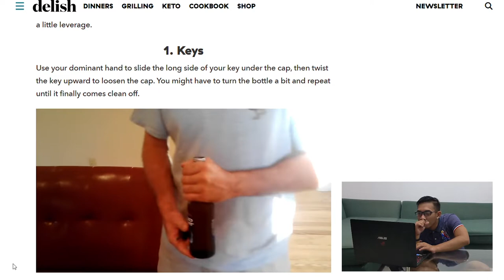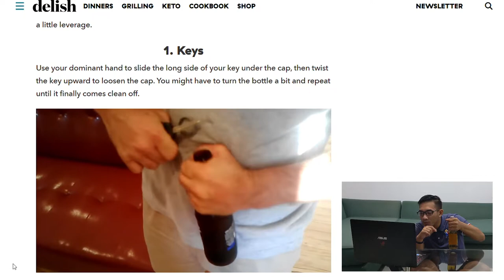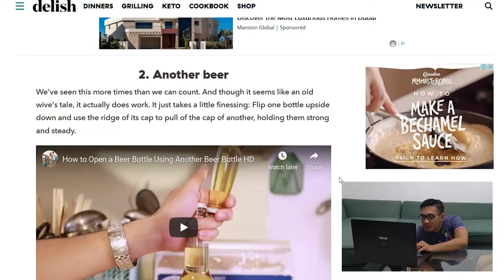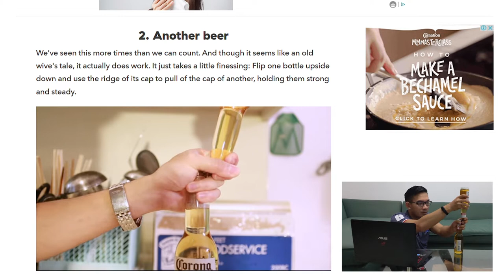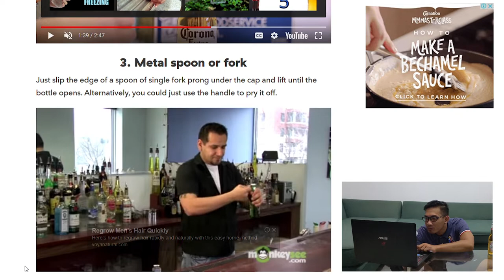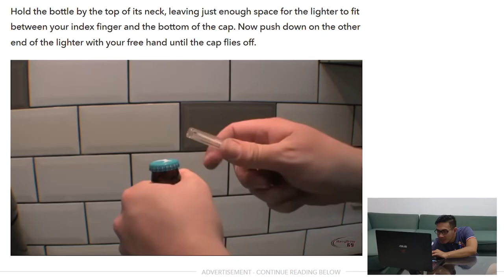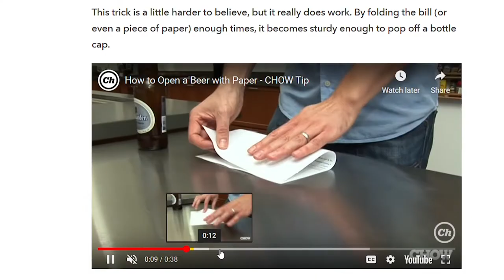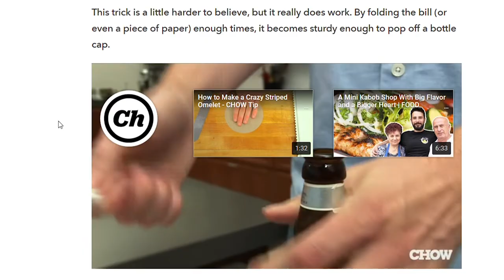LEARN: TRICKS To Open A Beer Without Bottle Opener [Using Simple Tools] | Learn With Putra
In this video, I learned some tricks "To Open A Beer Without Bottle Opener".
I decided to make a video about it, so I can share my learning experience to you.
I hope you learn something from it! Enjoy!

➤ About this video:
This is my very first video!
In this video, I managed to did 5 of 13 tricks that I found.
I tried the tricks that only using simple tools like: keys, spoon, lighter, another bottle, and paper/dollar bill.
I found out that its not that easy to open a beer without bottle opener.
Maybe because it's my first time, but at least I successfully did it!
I learned the tricks from a website in the internet. You can check the website's link that I mentioned below.

➤ About my channel:
-- Learn With Putra --
Hi everyone!
I'm Putra from Indonesia.
I am a programmer and also crypto enthusiast who really interested to learn new things.
This channel is about how I learn all new things that I never learned or experienced before,
and also I will share some of my knowledge to you!
Enjoy my videos and let's learn and get smarter together! :)

so you will be notified about my latest video and update.
Thank you for your continuous support. It means soooo much for me!
~ Learn With Putra